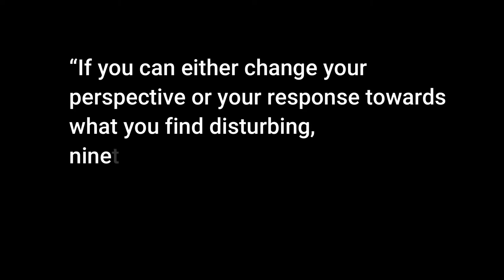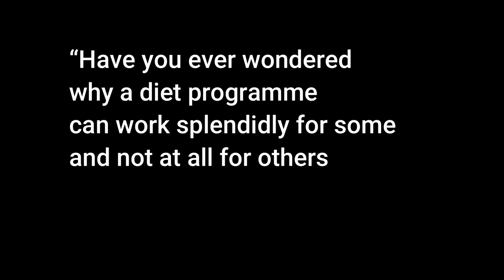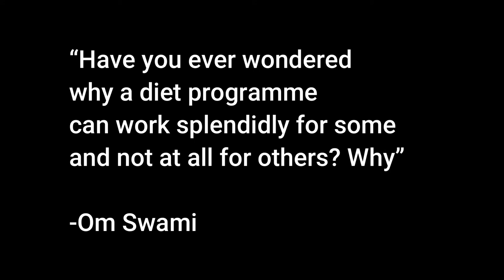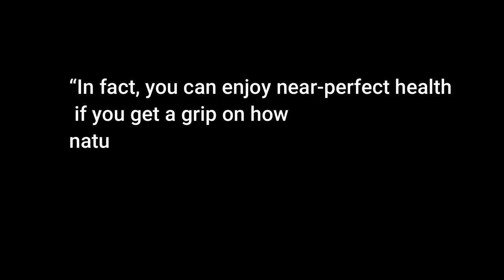The wellness sense by Om Swami | BOOK REVIEW |Ronak blog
Why do certain foods harm some people and help others? How come the same weight loss program shows different results on different individuals? And why do some people fall sick more often than others? Answers to these questions and many more lie in Ayurveda, where your body is not just looked upon as a holder of flesh and bones but as the finest vehicle of experiencing all pleasures and sorrows. In Ayurveda, as in yoga and tantra, the health of an individual is not just the state of his physical body but an aggregate of the body, senses, mind and soul. Your body is a sacred space; it is the seat of your consciousness.

The Sanskrit word for health is svasthya; it means self-dependence or a sound state of the body and mind. If examined further, it means your natural state; sva means natural and sthya means state or place. Ayurveda aims to restore your natural state, balance, so you may be free of mental and physical afflictions.

More often than not, and certainly in adults, most physical disorders are the result of a repressed and bruised consciousness. Mental afflictions create diseases in the physical body, and physical diseases, in turn, disturb the state of mind. You can treat the disease in the physical body, but that's merely treating the symptom. It is not the permanent solution.

the wellness sense by om swami book review